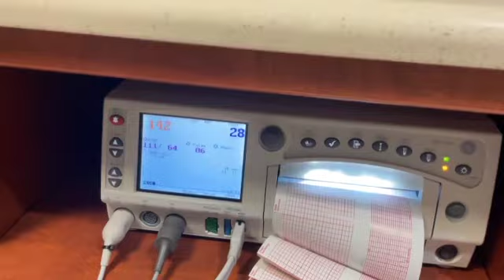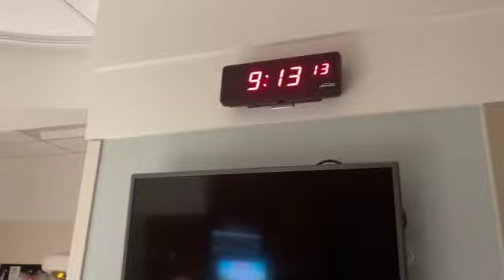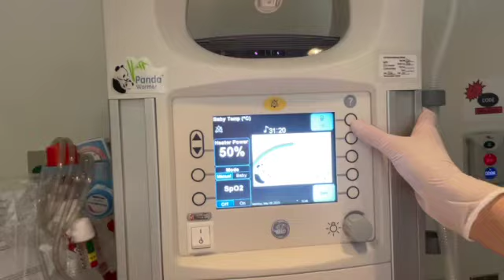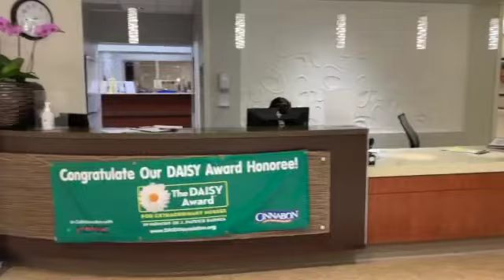Witnessing the Journey of my Fourth Child Being Born in the United States ئامېرىكىدا تۇغۇلۇش